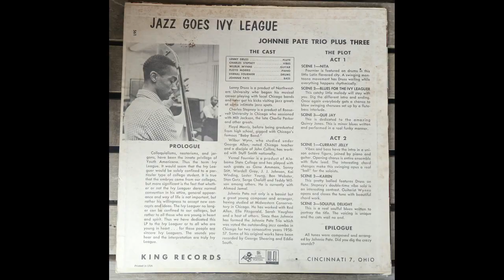Soulful Delight - Johnnie Pate Trio Plus Three (1958)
From 1958.  Johnnie Pate - bass, Vernal Fournier - drums, Floyd Morris - piano, Wilbur Wynne - guitar, Charles Stepney - vibraphone, Lenny Druss - flute